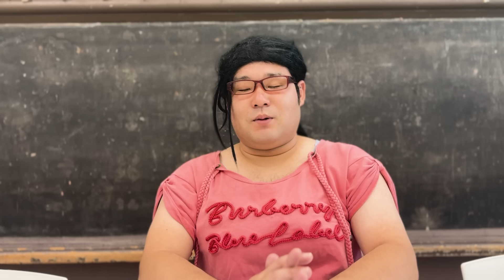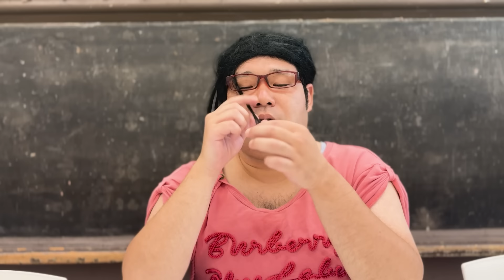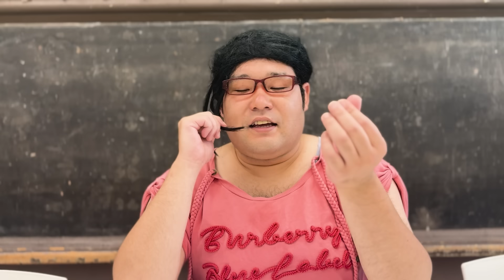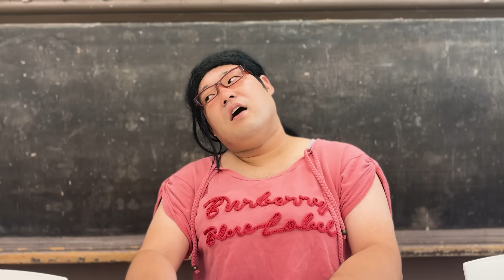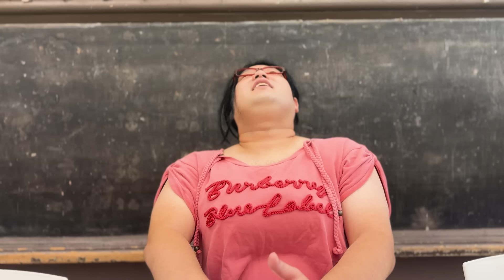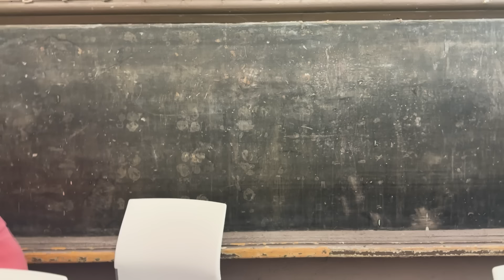ガチギレすると狂気的になるとわざわざ伝えてくるキツい女オタ【べち子】【なかっさんと田辺】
お仕事依頼などこちらまで！